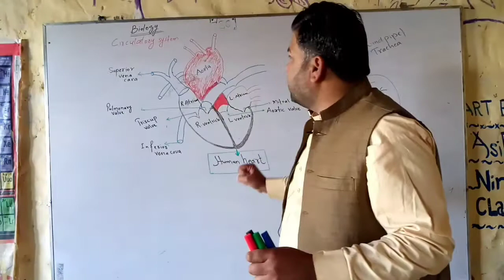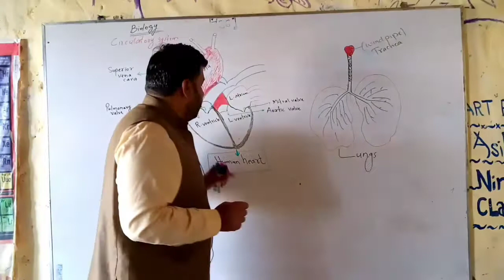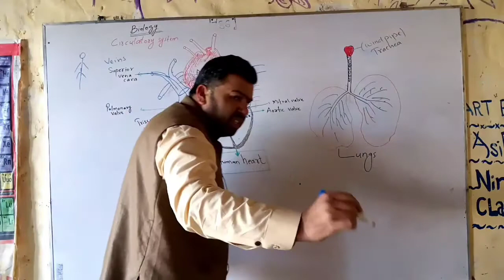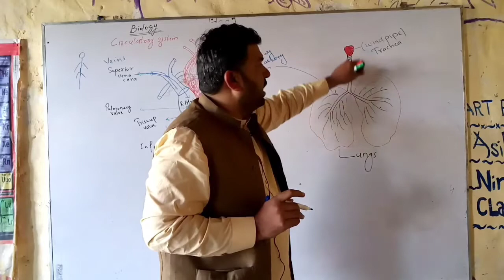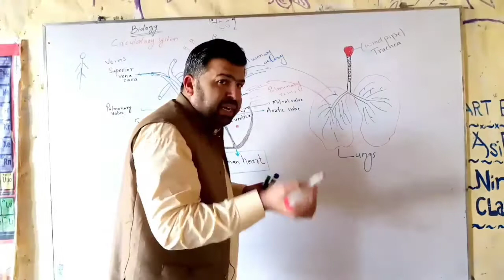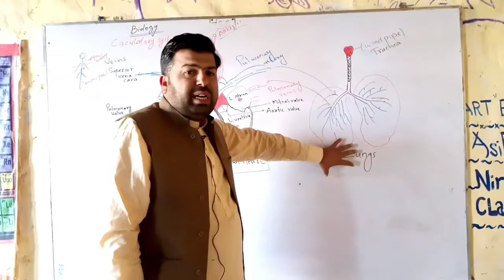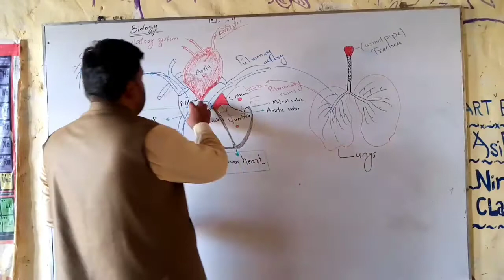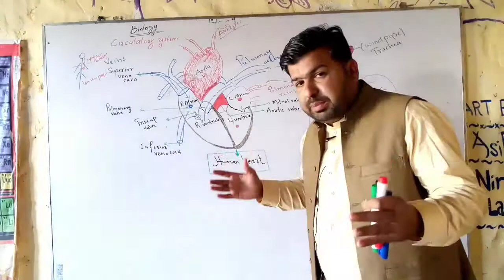Blood circulatory system in human body in Sindhi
Hello this video is about circulatory system in human body, circulatory system in Sindhi. Blood vessels. What is veins? What is artery? What is heart? Function of heart in human body?